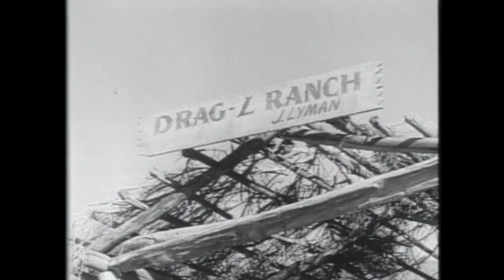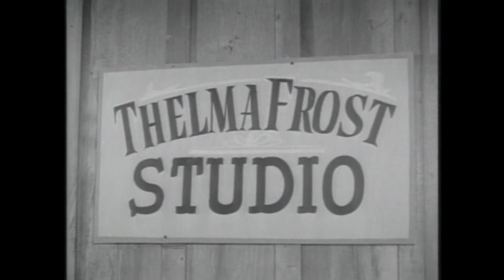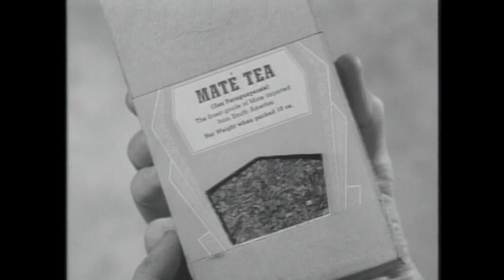The Range Rider - Rustler's Range | OLD WESTERN | Full Episode | Wild West | English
Free Western Series: The Range Rider - Episode 9 - Rustler's Range - The Range Rider confronts killer using strange weapon from South America.

Rustler's Range
Director: Wallace Fox
Writer: Elizabeth Beecher
Stars: Jock Mahoney, Dickie Jones, Ruth Brady
Genre: Western
Language: English
Release Date: 1952 (USA)

Storyline:
The Range Rider confronts killer using strange weapon from South America.

SUPPORT US!

MORE SERIES!